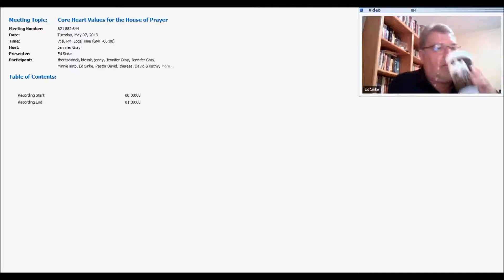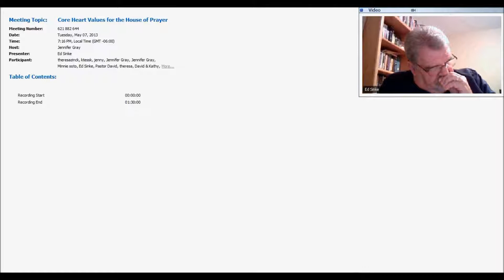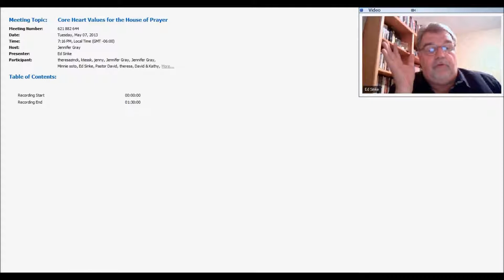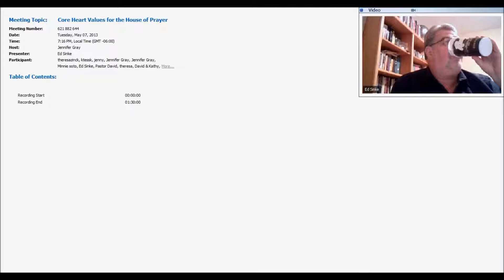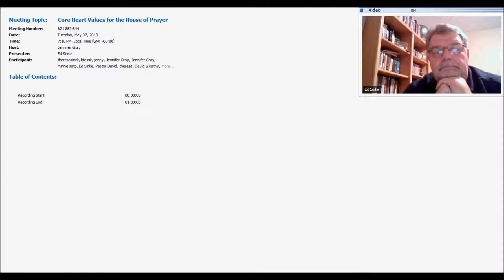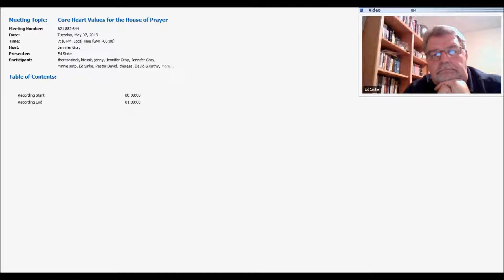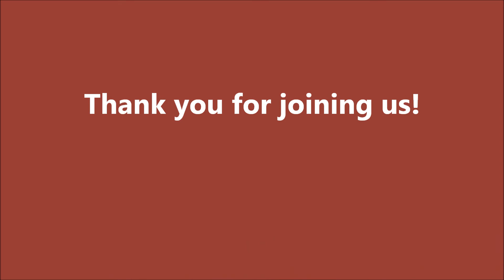The Father Heart of God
This teaching by Ed Sinke, YWAM teacher and leader, gives a biblical explanation of the 2 sides of the Father Heart of God--as a loving Father who loves us and cares for us, but also a Father to be reverenced and respected as the Almighty Creator of the Universe.